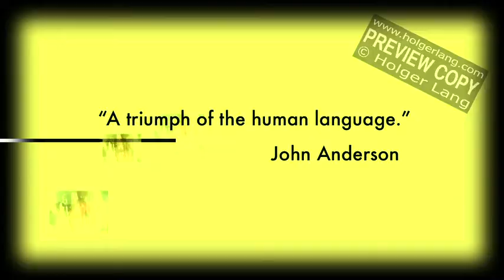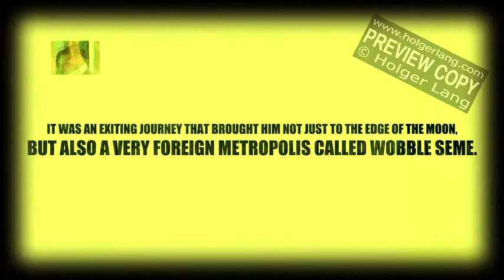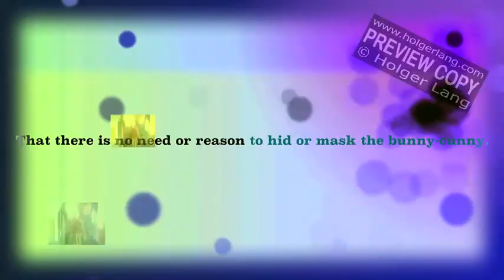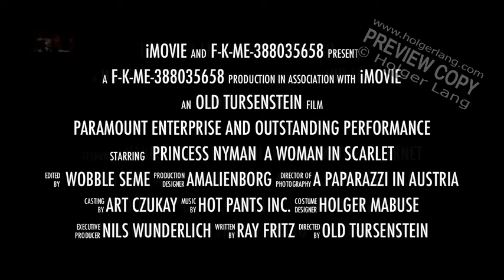paramount enterprise and outstanding performance - © by Holger Lang 2011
"One of the most revealing publications of the year!" (Ray Fritz) "A triumph of the human language." (John Anderson) A film by Austrian artist and director Holger Lang. © by Holger Lang 2011 - no featurette, park, trailer, but a teaser ... paramounterprisoutstanderformance - in the summertime of 2011

A short excerpt from the popular and admired novelette "paramount enterprise and outstanding performance" by the acclaimed and award winning austrian artist, filmmaker and author Holger J.J. Lang lead to an unexpected buzz and excitement in local and international media, press and public. For our viewers we are proud and happy to provide a short segment from the excellent book: Once upon a time the famous explorer and gambler Michael Bradbury travelled from Denmark to a secret land. What had been the spontaneous impulse behind this unexpected odyssey? A woman celebrating her perfect physical triumph? It was an exiting journey that brought him not just to the edge of the moon, but also a very foreign metropolis called Wobble Seme. The adventurer was on one of his many expeditions, so he was listening to the radio to hear the latest leaked news about Utopia and the classic clash of civilizations. The tattoo on his forehead had been created by a woman in scarlet stolen media fragments, expressing explicit scenes from the street. Perhaps there is value in the falling away of shame from the female body. Princess Nyman had invited him because her spies had designed an uncensored underground network in ancient Vonnegut where the wicked expressionist Nils Wunderlich leaked the taboo of the cake for the beaver of art. A paparazzi in Austria had invited the cat to research the TV and film archives in Vienna to find the experimental map that would lead the group across the pool of the Nile and the island of Jah. That there is no need or reason to hid or mask the bunny-cunny. It had been very difficult to decipher the reflecting code, but one of the scandinavian sailors, his name was Kurt Hiller, found the avant-garde shop in a part of town that was known as "f-k-me-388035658", where the artifacts that helped to find the road to where the bootleg video time fuck could be found. This is not a small thing in the prohibitions of our culture. Ray Fritz donated the boat and Holger Mabuse worked as burner and feeder to get the engine going. At the temple they meet the prunes, she said to them: "Me, racheldoesstuff in laps and lang dances." She smokes a cigarette, which we taste acrid in the otherwise smoke free hall. Even the most daring of artists avoided showing us the rosebud. Art Czukay reveals her talents beautifully when he explains that there is not a club in Vienna which has a more exciting burlesque stage show. The snake is slowly approaching, but the prince is saving her in the last minute. This one is just stripped of the lofty pretensions of emotion and tantalizing discretion of costume. The examination of off-limits or seldom seen parts of man-made structures left the protagonist sitting down at the ruins of Old Tursenstein, saying to himself and the rest of the world: "We are a long way from the aesthetic realm dance often takes us to, of archetypes of love and sacrifice and beauty." So inhale, breathe steady, exhale, like you're ready, if you're ready or not, in the middle of a very happy ending, let's see what we've got, let's give it a shot. John Anderson from Hot Pants Inc. attempted to beg off on an impromptu session with Japanese businessmen, has a quick conversation with the the king Canute and helped the seafarer back to Amalienborg. (Printed with permission from the author)

Hyperreality is used in semiotics and postmodern philosophy to describe a hypothetical inability of consciousness to distinguish reality from fantasy, especially in technologically advanced postmodern cultures.
The creative industries refers to a range of economic activities which are concerned with the generation or exploitation of knowledge and information. Cultural studies is extremely holistic, combining feminist theory, social theory, political theory, history, philosophy, literary theory, media theory, film/video studies, communication studies, political economy, translation studies, museum studies and art history/criticism to study cultural phenomena in various societies. Thus, cultural studies seeks to understand the ways in which meaning is generated, disseminated, and produced through various practices, beliefs, institutions, and political, economic, or social structures within a given culture.